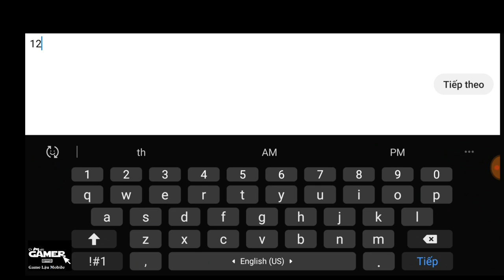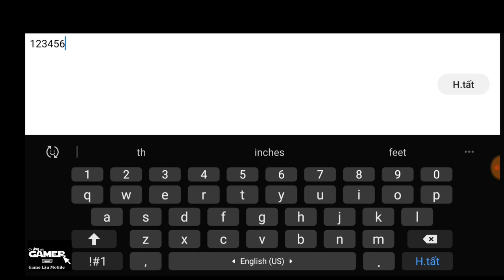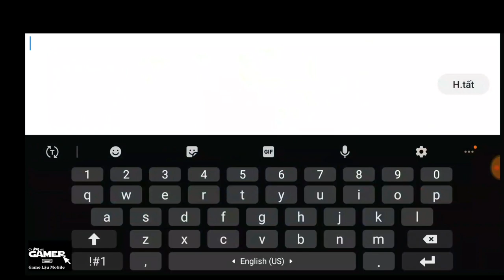Game Lậu Mobile - MỘNG ẢO TÂY DU - Free Vip Online nhận 200.000 KNB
--Link Tool các bạn tự nghiên cứu nha do bận quá mình chưa test được

1.KIẾM LINH TU CHÂN VIỆT HÓA Free VIP 8 - Tool GM

2. Mod City Island Việt Hóa | Free Vô Hạn KNB - Dùng KNB Tăng KNB Lên Tương Ứng

3. Tam Quốc Quần Anh Việt Hóa | Free Full VIP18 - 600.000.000KNB + Full Thần Tướng Ma

4. Thiên Long Kiếm Gamota Free Vip 12 + 1M KNB

5. Phi Tiên Kiếm Việt Hóa Free CODE Add VIP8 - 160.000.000KNB + Quà Event Giá Trị